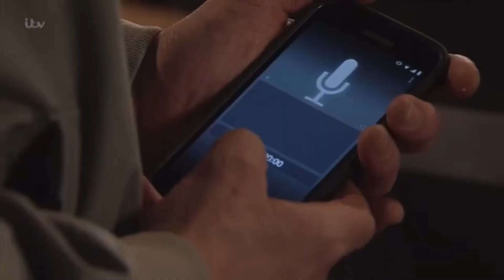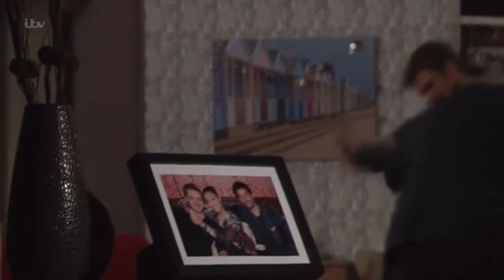Coronation Street - Pat Phelan Vs. Andy Carver (20th January 2017 Episode 2)